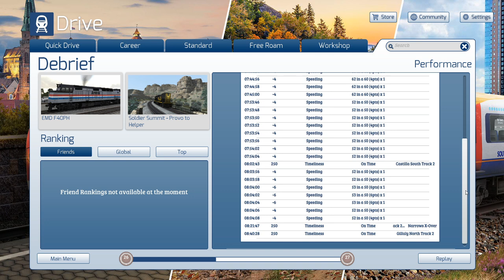Train Simulator 2020: Eastbound Zephyr, Amtrak EMD F40PH, Provo - Gilluly, Soldier Summit, Part 1/2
Hello and welcome to some more Train Simulator 2020 gameplay where today we are going to be doing the first of a two part scenario where will be taking the Eastbound California Zephyr on a trip from Provo to Gilluly where we conclude the first half of our journey.

I did rather enjoy giving this route another going over especially as I can now see what I am doing and what's around me, as last time I was on this route it was during the very late evening so I really couldn't see a thing!!

We pass through some stunning scenery and plenty of other traffic from start to finish.

I hope you all enjoyed watching this I certainly had great fun getting it all put together for you, my next film will be part two of this scenario.

If you would like to help support the channel you can do so by donating to the Paypal link found down below, any and all funds will go straight back into the channel to help better the content not only from this but from other projects that I have in the pipeline.

I would like to give a huge mention to David Miller who has kindly donated to the channel.

If you have any route recommendations or trains you would like to see me drive then please do let me know and I will see what I can do for you.